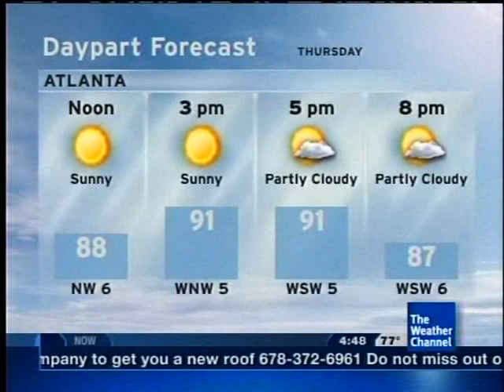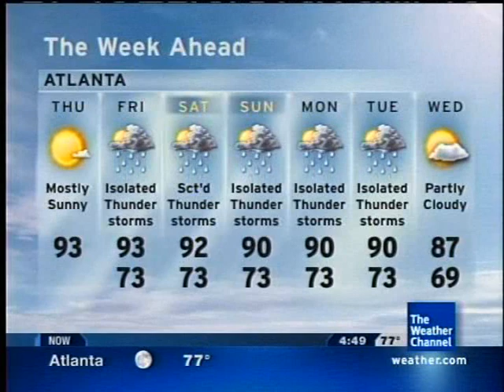IntelliSTAR (Local on the 8s) - June 24, 2010 4:48am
Song: "In Your Own Sweet Way" by Miles Davis